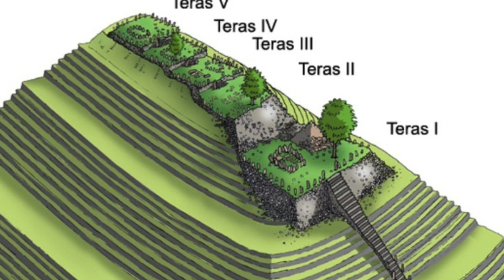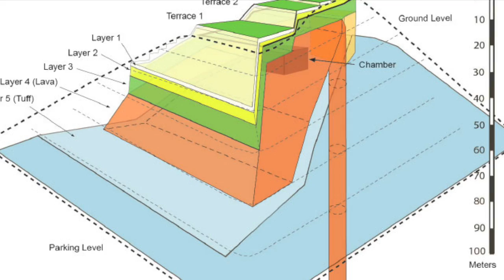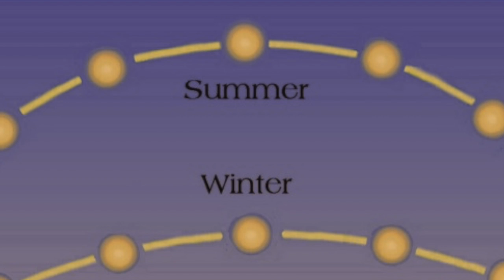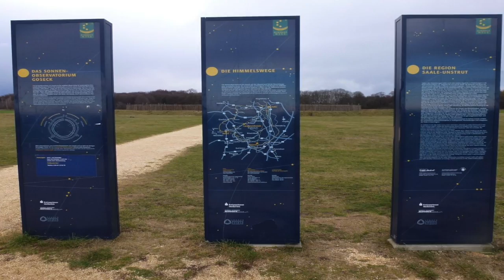5 Mysterious Ancient Ruins & Structures That Remain Unexplained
My Book Of The Week: